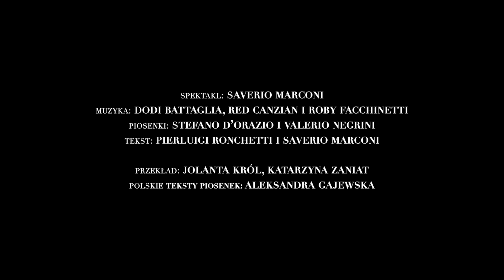Pinokio. Il Grande Musical - zapowiedź spektaklu bez barier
Musicale i spektakle Teatru Rozrywki bez barier! Wspólnie z Fundacją Kultura bez Barier udostępnimy dla osób z dysfunkcją słuchu i wzroku spektakle i musicale Teatru Rozrywki. Działanie jest możliwe dzięki dofinansowaniu ze środków Ministra Kultury, Dziedzictwa Narodowego i Sportu w ramach programu "Kultura Dostępna".

Poniżej lista wydarzeń z audiodeskrypcją i tłumaczeniem na PJM:

"Pinokio. Il Grande Musical" - 2 października o godz. 18:00
"Cabaret" - 30 października o godz. 18:30
"Zakonnica w przebraniu" - 20 listopada o godz. 18:30 i 21 listopada o godz. 17:00

Na każdy z musicali przygotowaliśmy darmową pulę biletów dostępnych po wcześniejszej rezerwacji telefonicznej w kasie teatru.

Wystąpili:
Hubert Waljewski
Beata Rzeźnik
Karolina Sypniewska
Andrzej Lichosyt
Maciej Kulmacz
Dominik Koralewski
Katarzyna Osuch
Sebastian Chwastecki

tekst: Pierluigi Ronchetti, Saverio Marconi
muzyka: Dodi Battaglia, Red Canzian, Roby Facchinetti
piosenki: Stefano D’Orazio, Valerio Negrini
reżyseria oryginalna: Saverio Marconi

przekład: Jolanta Król, Katarzyna Zaniat
polskie teksty piosenek: Aleksandra Gajewska

reżyseria: Magdalena Piekorz
choreografia: Jakub Lewandowski
kierownictwo muzyczne: Mateusz Walach
kierownictwo wokalne: Ewa Zug
scenografia: Dagmara Walkowicz, Dominika Żłobińska
kostiumy: Lidia Kanclerz
audiodeskrypcja i napisy: Fundacja Kultury bez barier

Reżyseria zwiastuna: Magdalena Piekorz, Hektor Werios
Współpraca: Natalia Gajewska
Realizacja dźwięku: Patryk Maskiera, Tomek Kafel, Paweł Łosik, Michał Konofol
Nagranie powstało przy udziale Orkiestry Teatru Rozrywki
Zdjęcia: Hektor Werios
Montaż: Adam Synyszyn
Inspicjent: Iwona Bruch

Patron: Istituto Italiano di Cultura di Cracovia
Patronat medialny: RMF MAXXX

Teatr Rozrywki jest instytucją kultury Samorządu Województwa Śląskiego